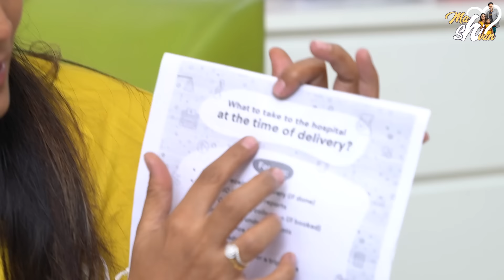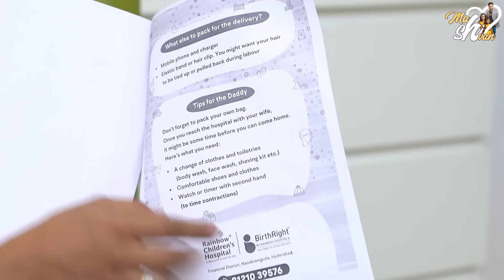My Hospital Bag Packing | Pregnancy Series || Pregnancy Journey || @Mahishivan | Tamada Media